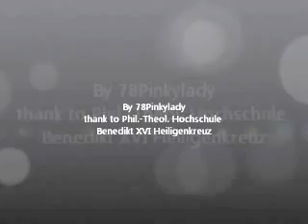1 October 2015 Archbishop Gänswein in Heiligenkreuz